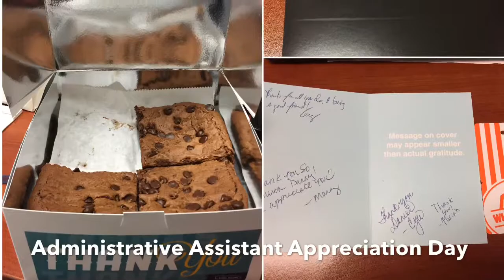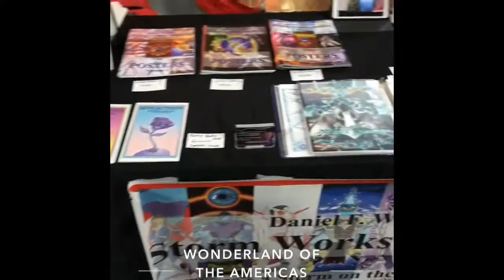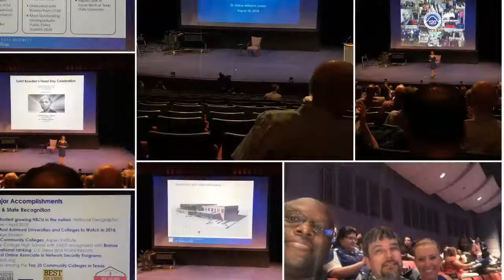2018: A Year in Pictures (by Daniel Williams)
This past year has been largely a good one. I was about to attend a number of events and good to enjoy the company of family, friends and great co-workers. Here is compilation of some of those events and the great people that made my year so special. I can’t wait to see what 2019 brings.